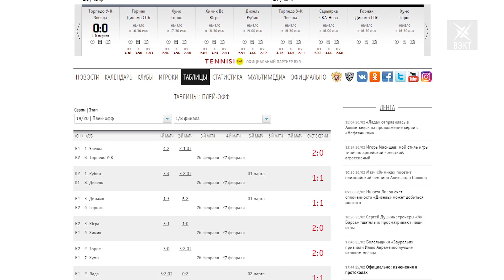Проклятие первого круга плей-офф – вымысел или реальность? «Химик» дважды уступил «Югре»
Поступь мамонтов. «Югра» из Ханты-Мансийска дважды обыграла воскресенский «Химик» в двух стартовых играх на вылет. Счет в серии становится критичным. Сработает ли вновь проклятие первого круга плей-офф для «желто-синих»?